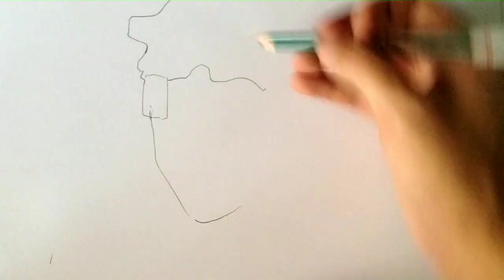How to draw Nel Tu Odelschwanck from Bleach Anime | Chad Arts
Hello Everyone here's my Fanart of Nel Tu, Hope you guys like it.

Subject: Nel Tu Odelschwanck
Coloring Material: Easy Coloref Pencils